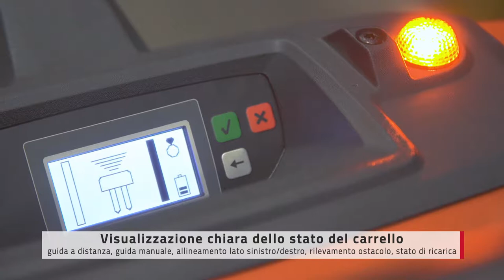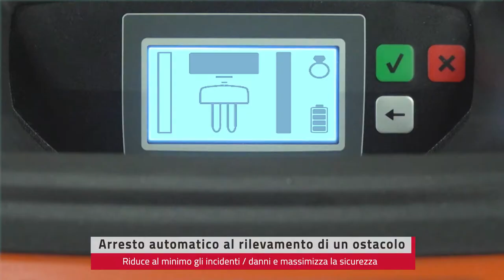T-mote - Sistema di guida a distanza Toyota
Ottimizzate il processo di prelievo con il nostro sistema T-mote.
T-mote, un piccolo, elegante, ergonomico e intuitivo telecomando del carrello che agevola ed incrementa la produttività della movimentazione di materiali.